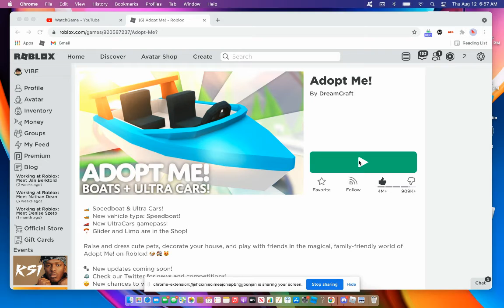Getting the DIAMOND EGG!!!!!!!(adopt me daily rewards)